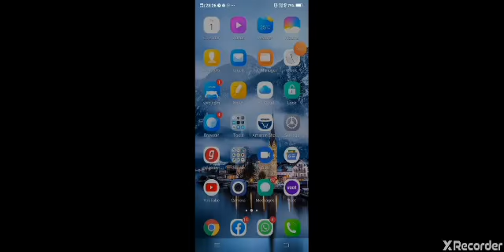World war part 2 ( Now PRO)